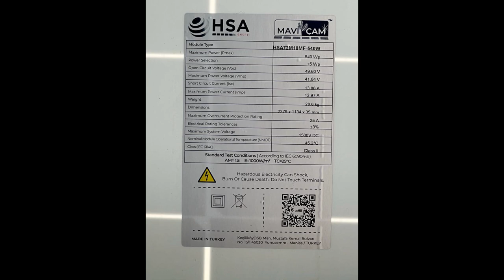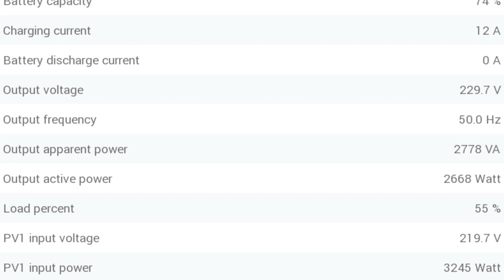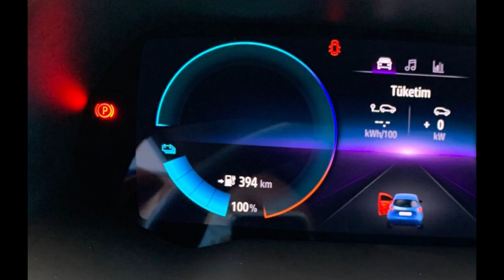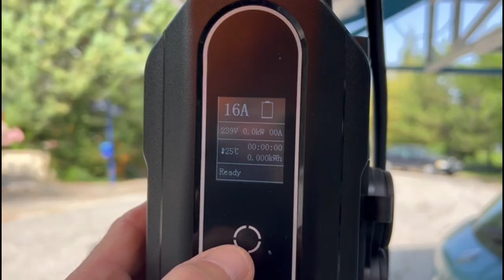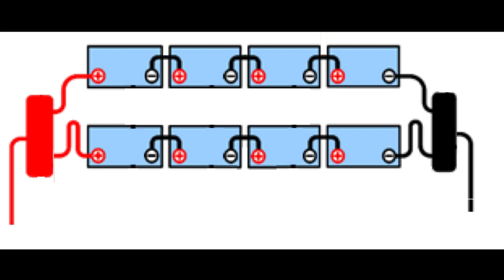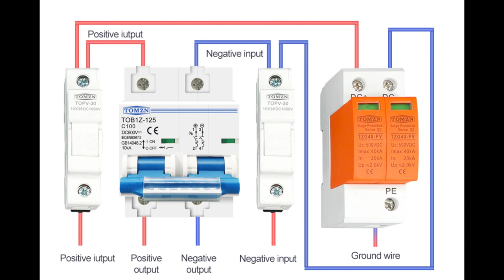Aracın Fişini Güneşe Takmak/Plugging the Vehicle into the Sun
Benzin, motorin ve elektrik fiyatlarının inanılmaz arttığı bu günlerde; elektrikli araç kullanmak ve aküsünü güneşten doldurmak../In these days which gasoline, diesel and electricity prices have increased incredibly; using an electric vehicle and charging the battery free from the sun.. 2015 yılında yaptığım elektrikli araç e-bis linki;